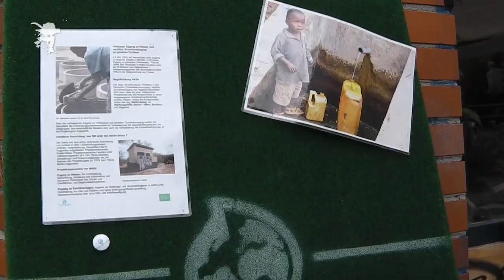17. Endless Grind Skateboard Session, June 2013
Das ist der Clip zur 17. Endless Grind Session am Kulturzentrum Schlachthof in Bremen.
Fine Before You Came und Johnny Bauer & Oiro!